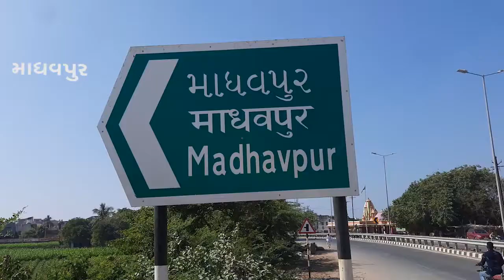માધવપુર ધેડ ખાતે કોરોના ને પગલે ભાવિકો ભાઈબીજના દિવસે સ્નાન ન કરવા તંત્રની સૂચના